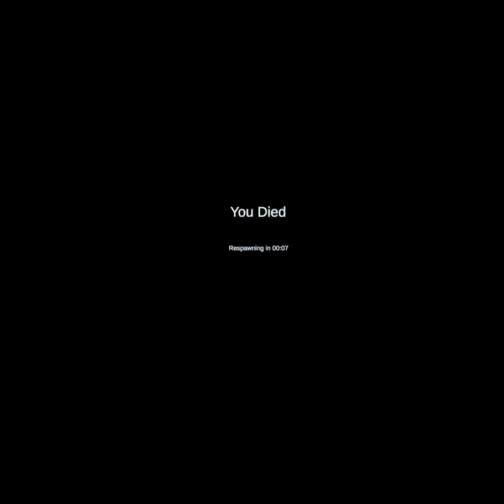Play level fun in the back rooms